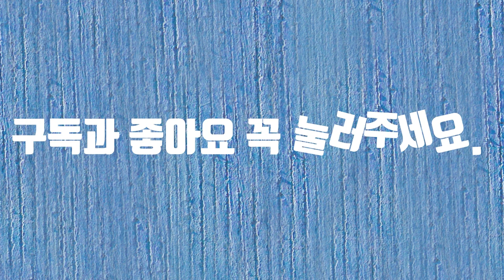정철호의 장마-제15회 전국 장애인문학제 대상 작품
제15회 전국 장애인문학제 대상 작품입니다. 정철호의 장마입니다. 가족간의 사랑이야기입니다. 감사합니다.